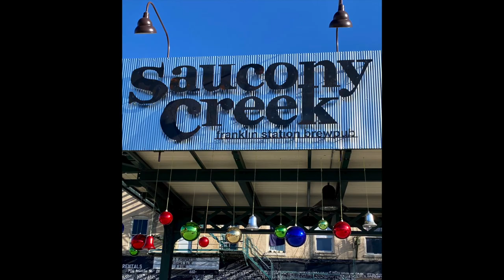Saucony Creek Franklin Station Brewpub Souper Bowl video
Executive chef Martha is making a delicious beer and cheese soup at this year's Souper Bowl. before January 24th. NOTE: contact restaurant for most current hours and restrictions as they may have changed.